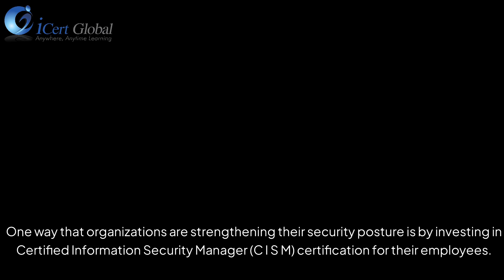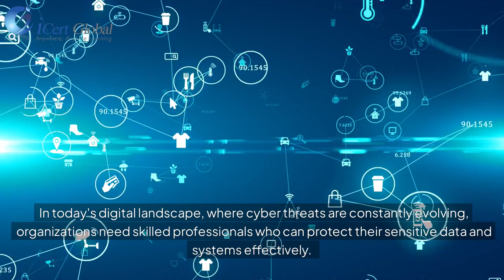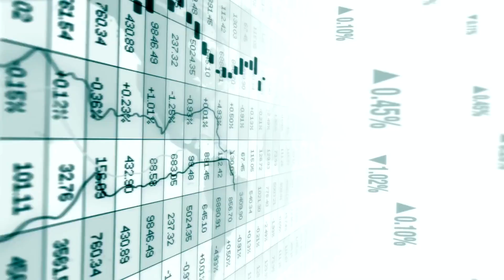The Impact of CISM Certification on Organizational Security Posture | iCert Global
Certified Information Security Manager (CISM) certification is renowned for its emphasis on managing and governing an enterprise's information security program. We'll delve into how obtaining this prestigious certification can enhance an organization's security posture, drive strategic alignment, and mitigate risks. Learn from industry experts about the core principles of CISM, the benefits it brings to individuals and organizations, and real-world case studies showcasing its effectiveness. Whether you're an aspiring security manager or an organization looking to bolster your security framework, this video offers valuable insights into the transformative power of CISM certification.